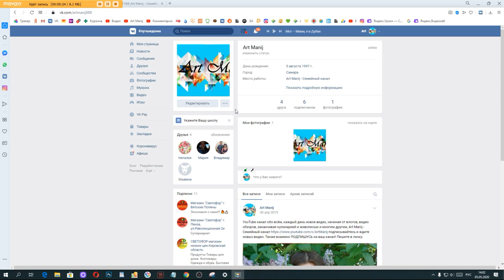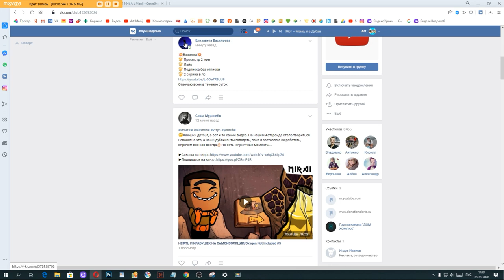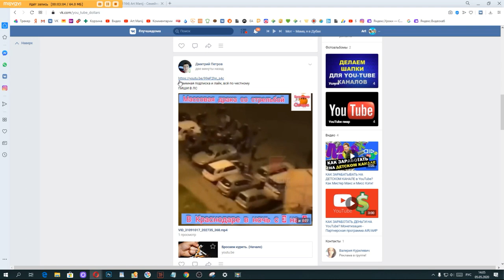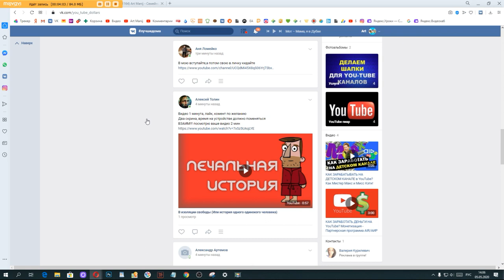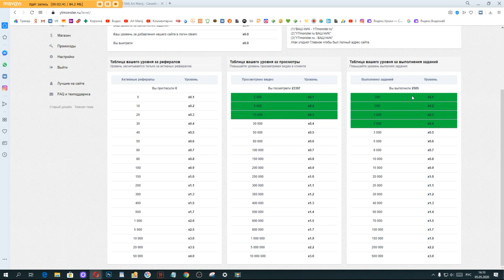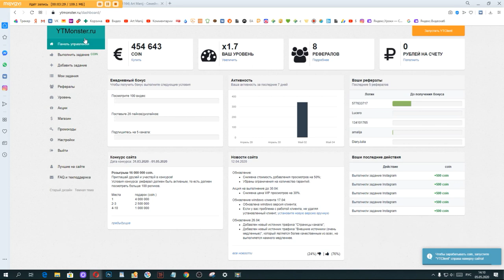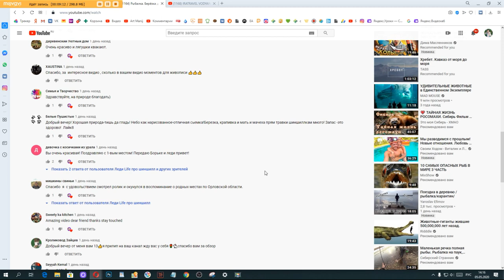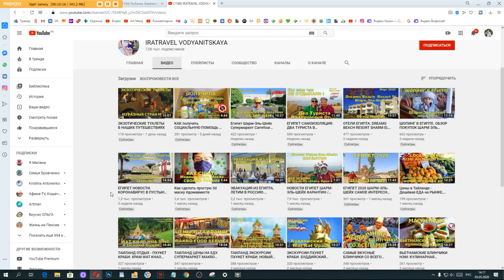Art Manij Как набрать первую 1000 подписчиков на YouTube в 2020 году?